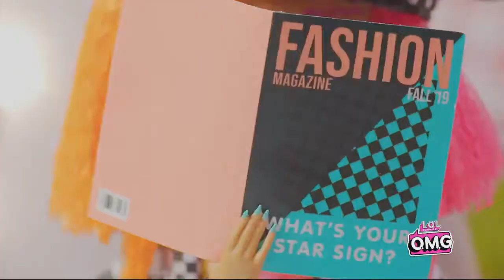LOL Surprise - O.M.G. - MGA - distri.pl